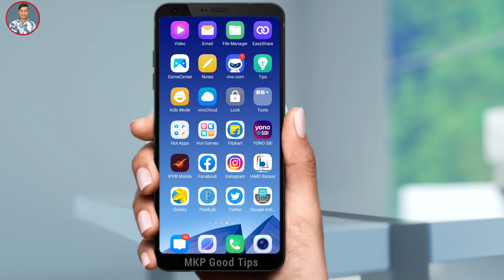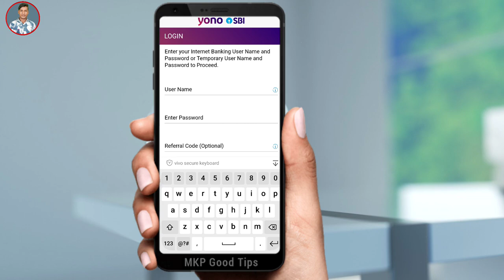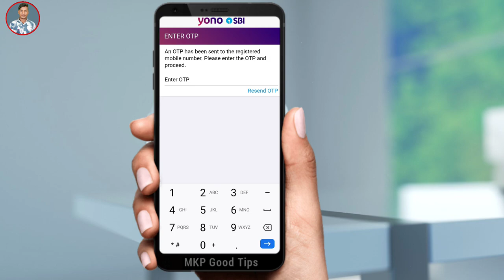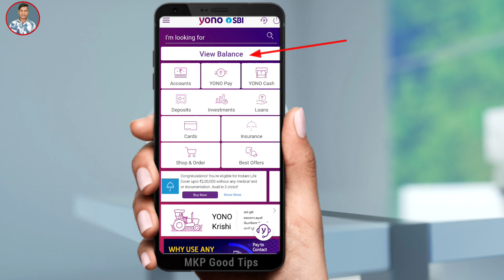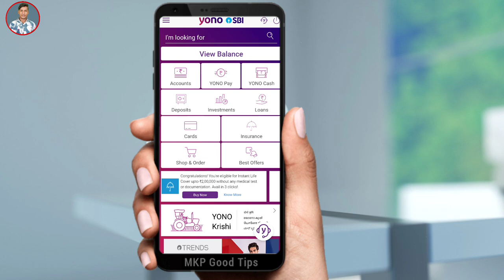yono sbi me login kaise kare 2022 | yono sbi me register process 2022 | how to login in yono sbi app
yono sbi me login kaise kare 2022 | yono sbi me register process 2022 | how to login in yono sbi app ! how to login first time in yono app
yono sbi new registration process 2022

 Yono sbi app ka password nikale